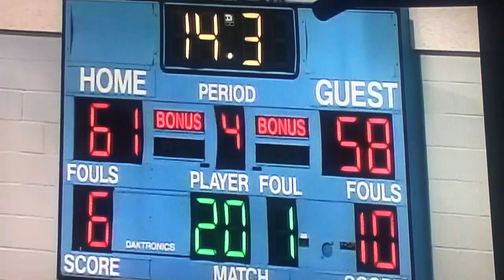Blake Anderson-Butler Tornado 2006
Blake Anderson Buzzer Beater